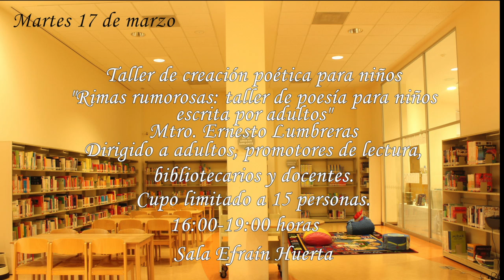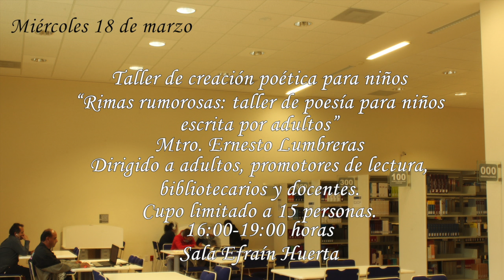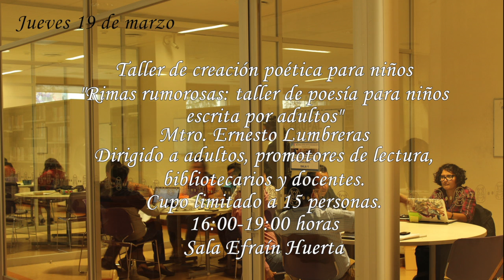Biblioteca Leon Gto.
JORNADAS POR EL DÍA MUNDIAL DE LA POESÍA
Del 17 al 20 de marzo 2015